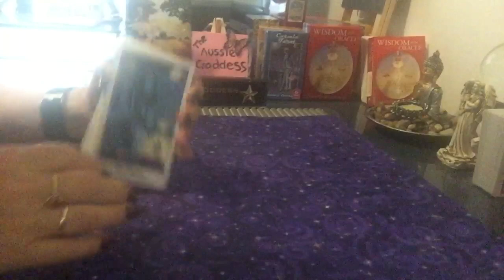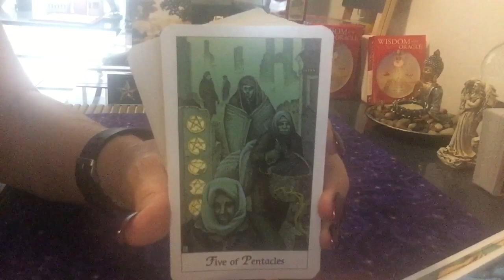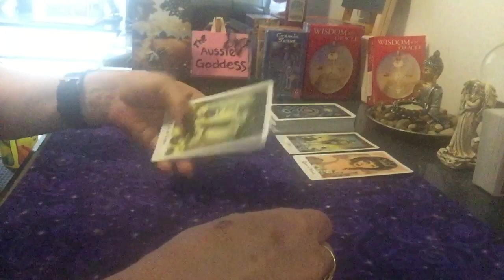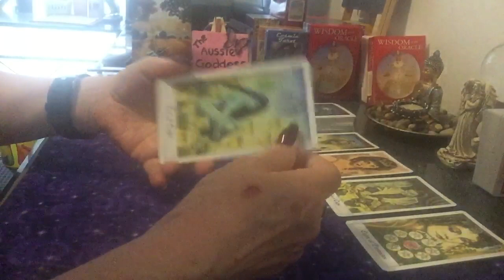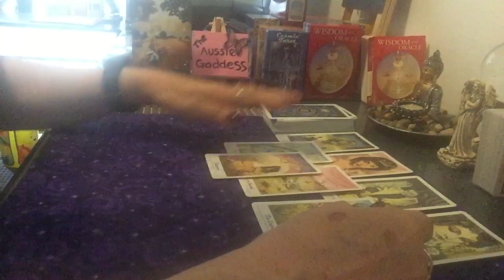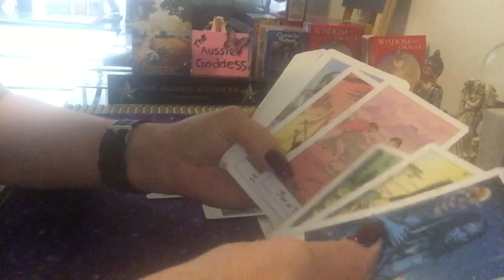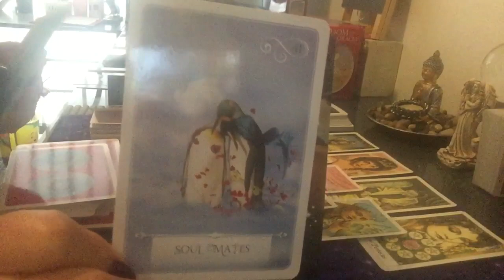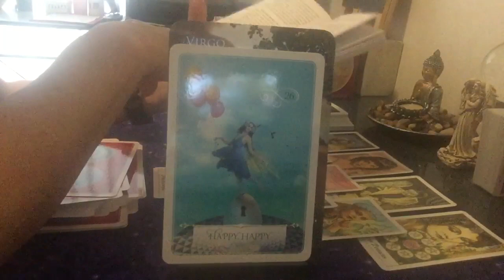Virgo Weekly Reading For 24-30 November- Your Soulmate Is Waiting 💝